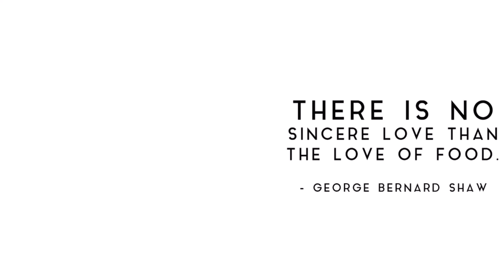KASHMIRI DISHES SOHM IUU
ONLINE DEMONSTRATION OF KASHMIRI DISHES

The online demonstration of Kashmiri cuisine was conducted for MHM III rd semester culinary specialization stream.

The history of modern Kashmiri cuisine can be traced back to the fifteenth century invasion of India by Timur, and the migration of 1700 skilled woodcarvers, weavers, architects, calligraphers and cooks from Samarkand to the valley of Kashmir. The descendants of these cooks, the Wazas, are the master chefs of Kashmir.
There were two great schools of culinary craftsmanship in Kashmir, namely those of Kashmiri Pandits and Kashmiri Muslims. The basic difference between the two schools was the abundant use of heeng (asafoetida) and curd among the Hindus and the open-handed use of onions and garlic’s among the Muslims.

School of hospitality, hotel management, hospitality management, Uttarakhand, Dehradun, best school of hm, best institute of hotel management, best college of hotel management.